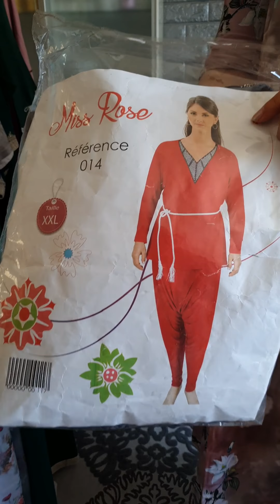هاد-فيديو-على-غفلة-😱جبت ليكم-ريحة-المغرب#ما كاين هبوط 🇲🇦هاد لعام واليكن ختكم في الذمة